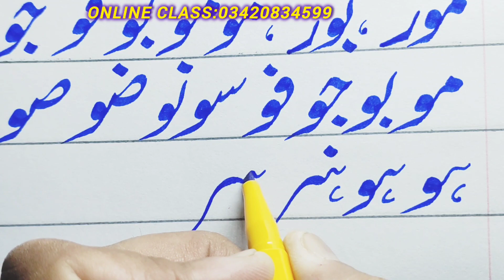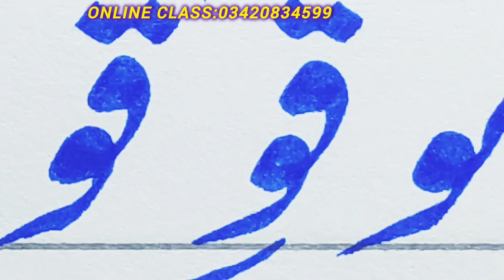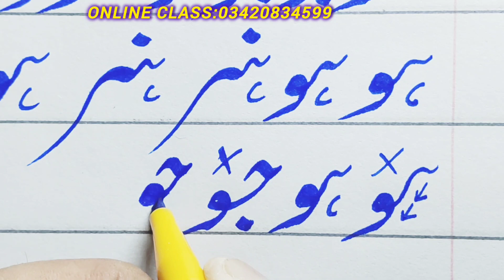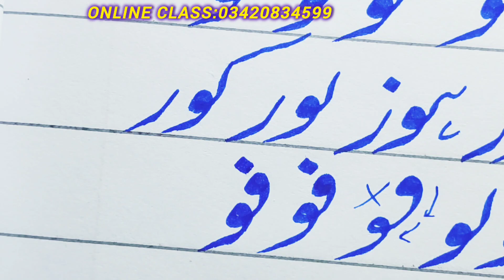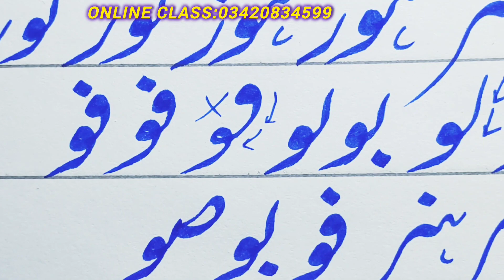How to improve urdu handwriting||urdu alfaz ke takhti#handwritingtips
How to imrove urdu handwriting for beginners| اردو جوڑ توڑ urdualfaaz

How to improve urdu handwriting for beginners urdualfaaz اردو مشکل الفاظ
Urdu Handwriting for beginners | urdu khatati | اردو کے مشکل الفاظ

How to improve Urdu handwriting | اردو الفاظ لکھنے کا آسان طریقہ
اردو کے مشکل ترین الفاظ
urdu alfaaz likhny ka best tarika
urdu handwriting
urdu handwriting studio
urdu handwriting

urdu handwriting practice with
pen
rdu handwriting practice with
ink pen
urdu handwriting improvement
tips

Urdu Handwriting for beginners | اردو الفاظ لکھنے کا آسان ترین طریقہ

how to improve urdu handwriting part
2 for beginner urdu by writing gallery
how to improve urdu handwriting
how to improve urdu handwriting with
pen
how to improve urdu handwriting pdf
how to improve handwriting urdu part second
how to improve handwriting urdu

how to improve handwriting urdu part first
how to improve english and urdu
handwriting
how to improve handwriting
how to improve handwriting skills in
urdu
urdu handwriting studio
urdu handwriting|
urdu handwriting for kids
urdu handwriting for beginners
urdu calligraphy for beginners
urdu writing for class 1
urdu writing for class3
urdu writing for class 2
urdu writing for class 5